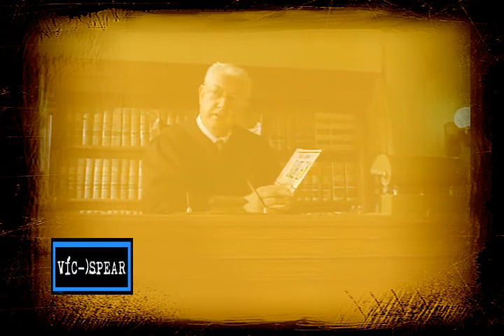Castigo acorde al delito - Cuentos de la cripta - Doblaje Español Latino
Duración del episodio completo 26 minutos calidad DVDrip, interesados en intercambiar este otros más escribir a la página:

Con Catherine O'Hara, Peter MacNicol.
Russell Mulcahy

Una frívola abogada, quien había ganado casos en los cuales los demandantes eran personas corruptas, está viviendo el susto de su vida, al ser enviada a una estricta jurisdicción, acusada de muchos crímenes ridículos que en ese lugar son penados con castigos extremos mientras es defendida por un incompetente abogado que insiste en que reciba servicio comunitario.

Entre juicio y juicio aparecen los fantasmas de personas que habían muerto como consecuencia de sus demandas fraudulentas para atormentarla.